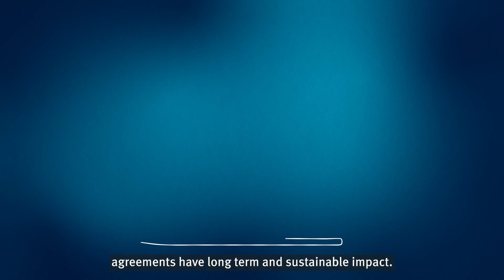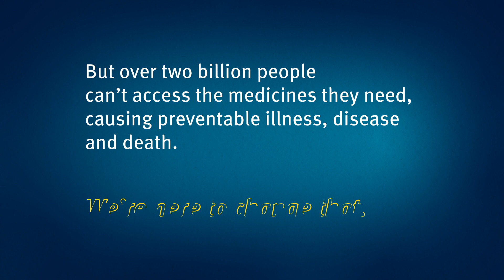Working together for success | MedAccess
Evans Mburu, our Implementation Executive, shares our approach to partnership and how our commitment to implementation ensures health products reach the people who need them.